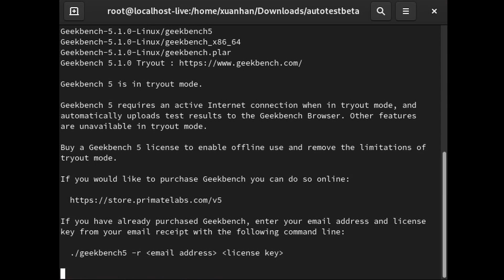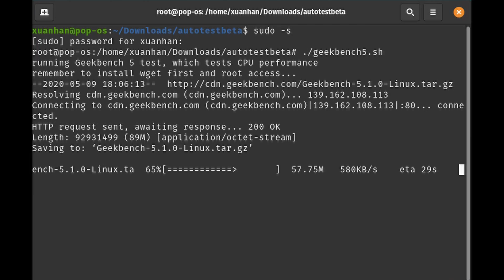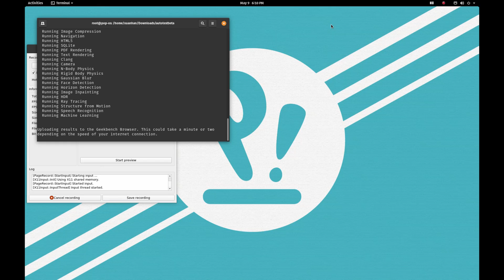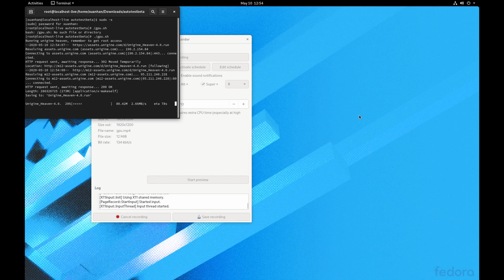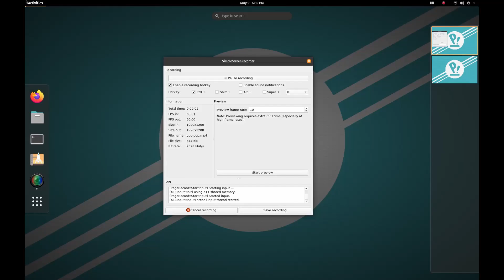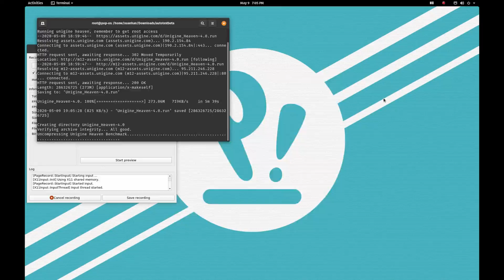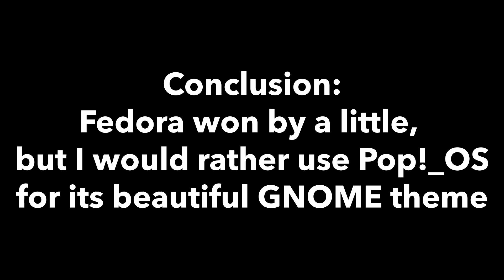Fedora 32 Workstation vs Pop!_OS 20.04 LTS - Benchmarks and Gaming!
In this video, I will compare the 2 newly released and well known distros, Fedora 32 Workstation and Pop!_OS 20.04 LTS. Pop!_OS 20.04 LTS runs on the Ubuntu 20.04 LTS as its base. Let's see which will win in this intensive CPU/GPU test!

Don't forget to check out SurfShark VPN, as earnings from this referral will fund future interesting videos!